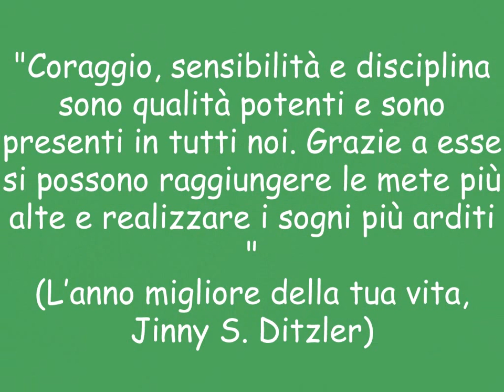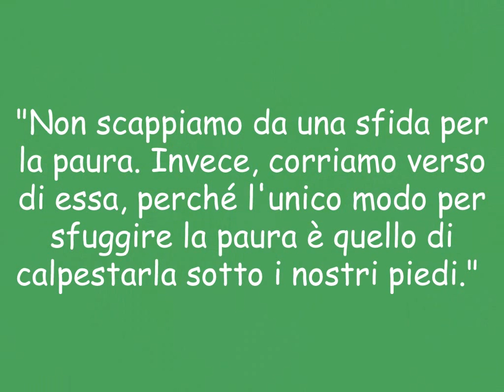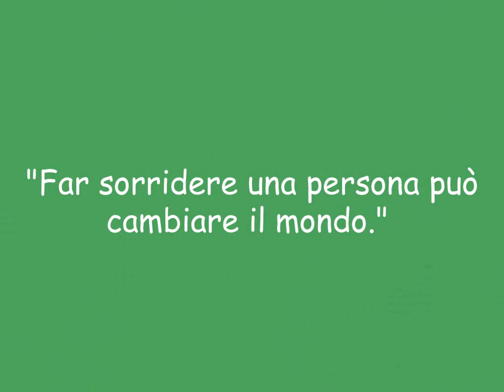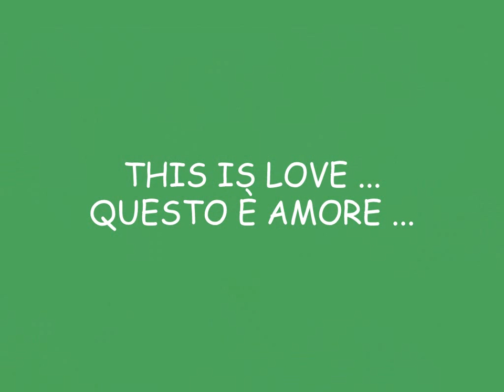IL GECO E U.C.C. ASSIGECO BASKET - CASALPUSTERLENGO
"CHEERLEADERS PER ASSIGECO JAGUARS"
CAMPIONATO DI BASKET - SERIE A2 GOLD
AURORA, ALICE, ALESSIA, MARTINA, ALYSSA, BEATRICE G., NICOLE, SOFIA, GIORGIA C., FRANCESCA, ARIANNA, DESIREE, REBECCA, TANYA, GIULIA E GAIA ...
"La condivisione delle esperienze e delle competenze, rende la vita migliore per tutti ... Il nostro è solo un arrivederci …!"